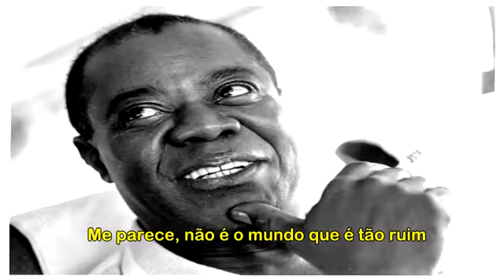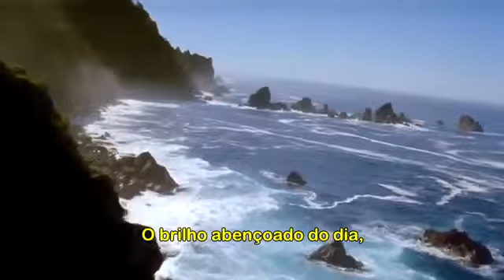LOUIS ARMSTRONG - WHAT A WONDERFUL WORLD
TONINHO DA EMOCAO ◕‿◕ VIDA DE DEFICIENTE FISICO VISUAL NO BRASIL E NO YOUTUBE

UM POUCO DA MINHA VIDA E DA MINHA HISTORIA
 O Projeto Toninho Da Emoção ◕‿◕ Criada Por Antonio Silva Visando A Inclusão Digital & Social E Também Comunicação Usando Única E Exclusivamente A Web Pelo Fato de Ser Portador de Necessidades Especiais (Deficiência Física & Visual) Usar A Internet Para Se Comunicar Foi o Meio Que Encontrei de me incluir a Sociedade  Fazer Novos Amigos, Rever E Reunir Nossos Amigos E Pessoas Que Você´s Sentirem Que Vão Se Sentiram Bem Pois Aqui É A união De Coração E Emoção

▬▬▬▬▬||  T◕‿◕►  PARTICIPE! ◕‿◕  ||▬▬▬▬▬

💰💲Conta Bancária :
👉 - Banco: Caixa Econômica Federal
👉 - Agência: 4026
👉 - OP: 013
👉 - Conta Poupança: 26427-4
👉 - Doando Você Estará Ajudando Muito.

▬▬|| 📌Toninho Da Emocao ◕‿◕ 📌 ||▬▬
THANKS FOR CLICKING ON THE BELL
GIVE YOUR LIKE (THUMBS UP)
THANK YOU FOR YOUR LIKE

     ▬▬▬▬▬|| T◕‿◕►🔴ATENÇÃO🔴◕‿◕ ||▬▬▬▬▬
T◕‿◕► - DE ACORDO COM a Lei de Inclusão Social da Pessoa com Deficiência Física substitutivo da Câmara dos Deputados do Nº 4, de 2015, ao projeto de lei do senado Nº 6, de 2003 (Projeto de lei Nº 7.699, de 2006)

▬|| 📥  Toninho Um Like Pra Nossa Emocao ◕‿◕   📥 ||▬

Chat Rules:
▌No hate!
▌No self-promoting!
▌No spam!